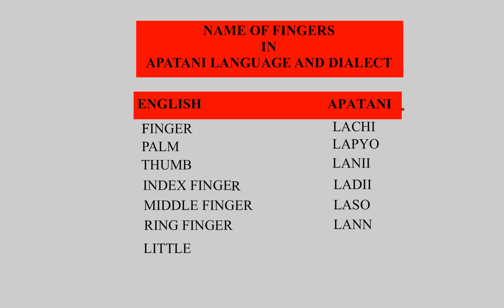Name of Hands and Finger in Apatani Language and Dialect ✋